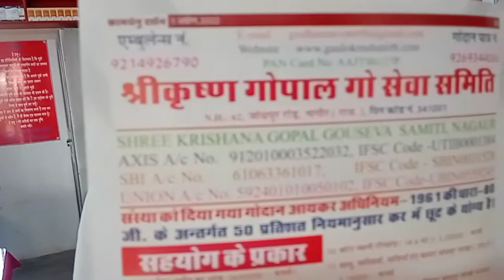विश्व स्तरीय गो चिकित्सालय नागौर जो पूरी दान से चलती हैं,गाय की हर बीमारी का होता हैं इलाज 🙏🏿🙏🏿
हर प्रकार की बीमारी का इलाज होता हैं विश्व स्तरीय गो चिकित्सालय नागौर राजस्थान में।पूरी गो चिकित्सालय दानदाताओं से चलती हैं।जब भी समय मिले तो कृपया जरूर आयें और देखें।
By=Ranveer Singh Rathore Rajasthan and Team 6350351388